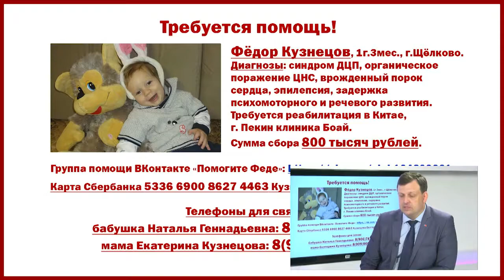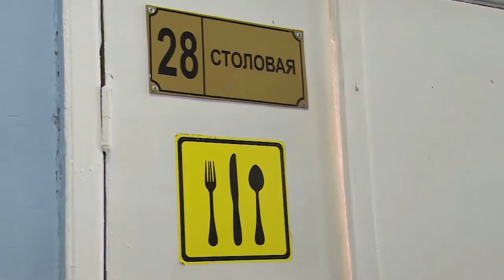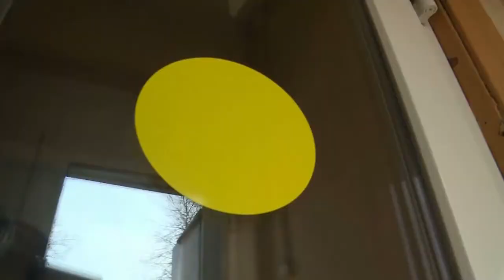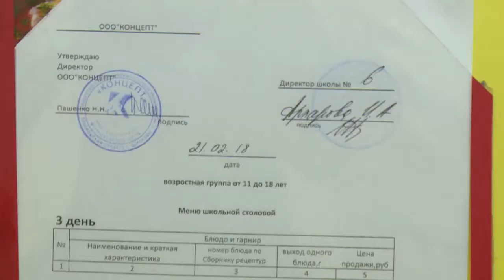Диалог 22.05.2018 (Г. Поляковский)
Гость в студии: Председатель комитета по образованию Администрации Щёлковского муниципального района Гавриил ПОЛЯКОВСКИЙ.